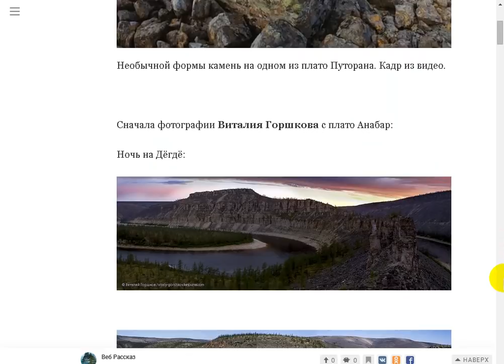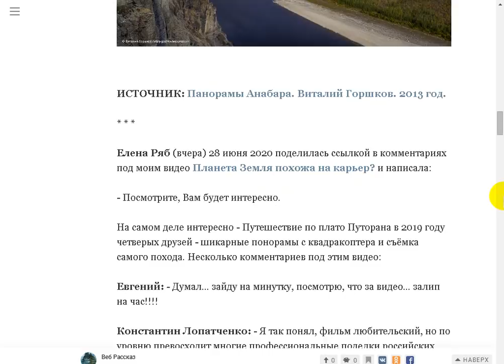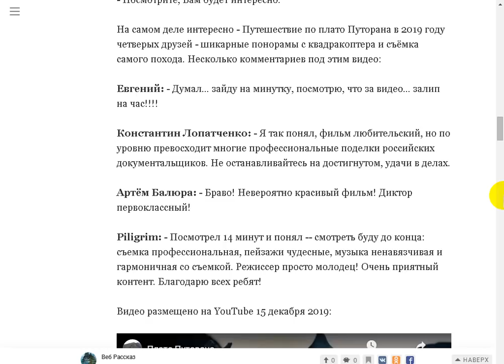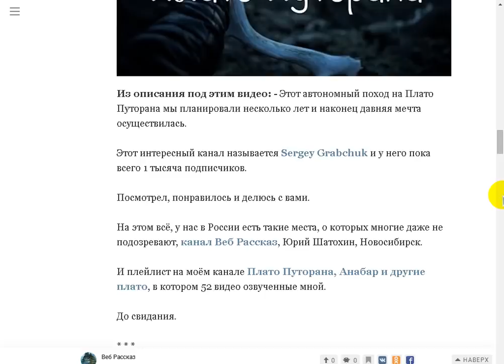Панорамы плато Анабар и видео о плато Путорана 2019.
Поддержать автора канала можно здесь:
Сбер Банк Visa: 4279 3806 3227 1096
Сбер Банк МИР: 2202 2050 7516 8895
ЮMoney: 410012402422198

- Веб Рассказ на Boosty. Поддержать автора канала можно здесь
Поддержать автора канала можно и здесь:
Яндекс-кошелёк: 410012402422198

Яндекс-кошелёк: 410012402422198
Партнёрская программа Yoola для монетизации вашего канала наYouTube: